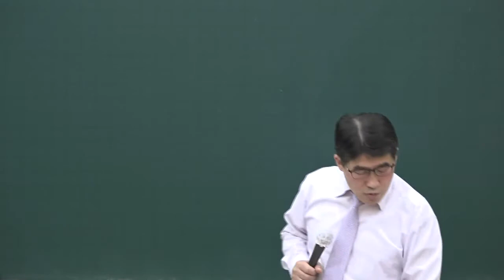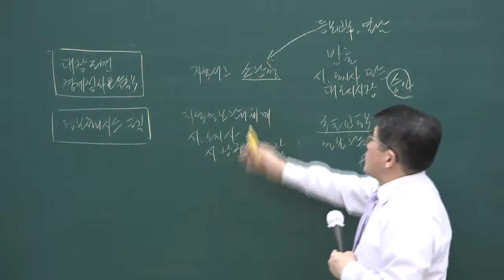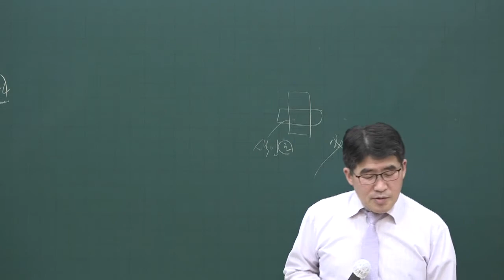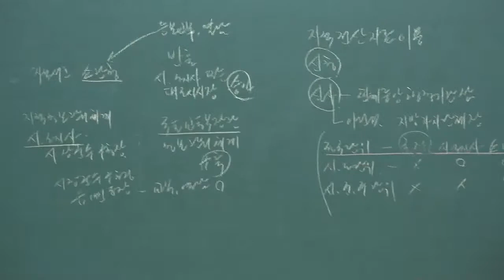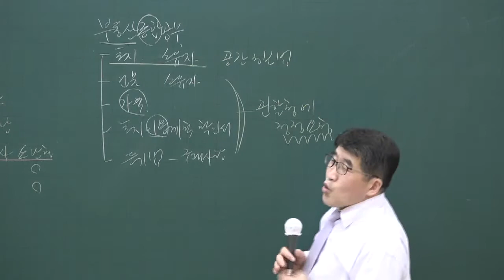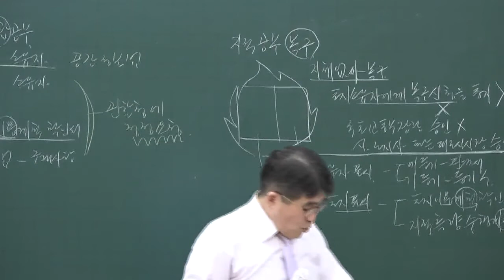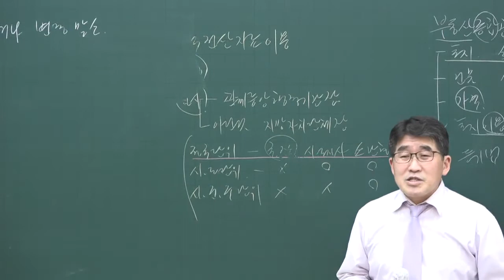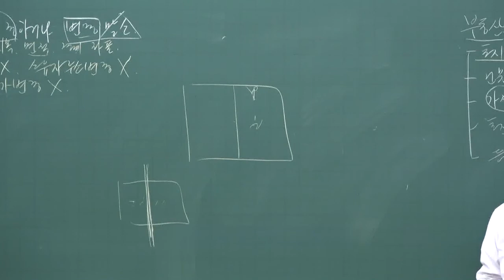[공전무] 2020년 공인중개사 부동산공시법 핵심이론과정 5-5